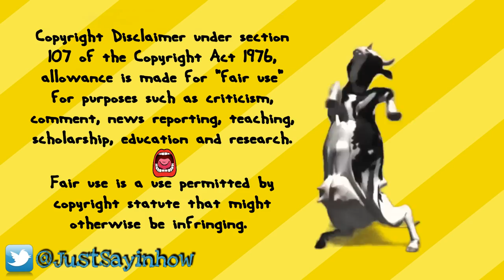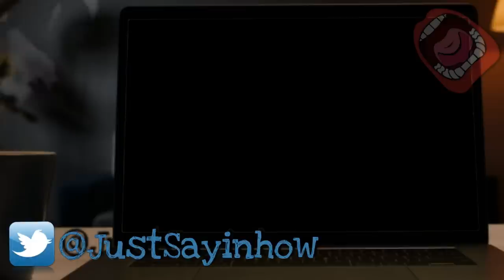Foodie Beauty Moving Peetz Out But Not Really CHICKEN POT PIE DINNER IN MY ROOM EAT WITH ME !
Foodie Beauty Moving Peetz Out But Not Really CHICKEN POT PIE DINNER IN MY ROOM EAT WITH ME The Highlights!